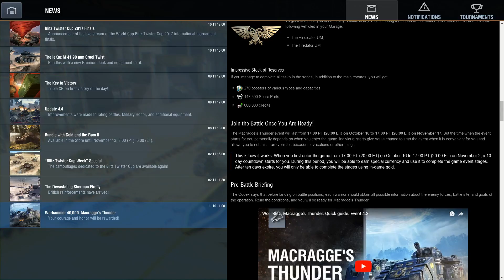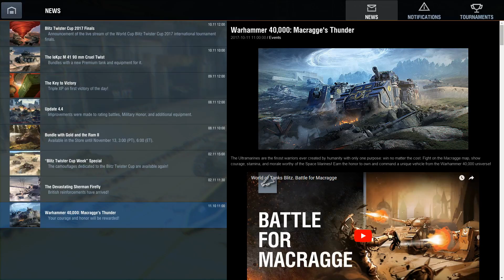Let's Play! World of Tanks Blitz - Episode 2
World of Tanks Blitz! Exploring the wildly popular free to play title that throws you into the drivers seat of a tank to battle endlessly against others!